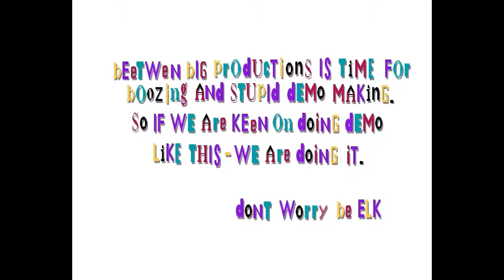Amiga Demo: Mad Elks - Bandit's Radio (HD 50fps)